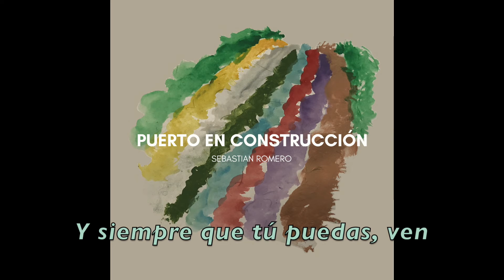Sebastian Romero - Puerto En Construcción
Producida por Antonio Millán en Grabaciones Telar.
Grabada en una TASCAM Portastudio 424.